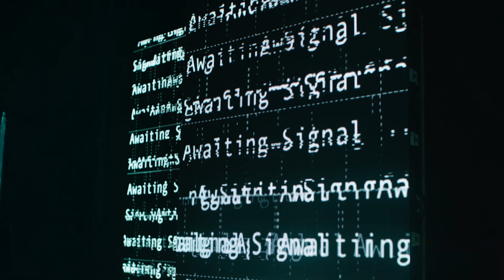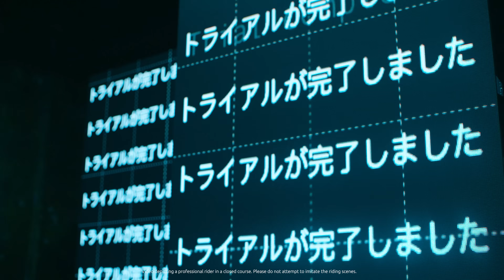2024 Yamaha MT-09 SP: Master of Darkness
A superior MT-09 SP promises to take you deeper into the DarkSideOfJapan.
Embrace the Hyper Naked revolution with the 2024 Yamaha MT-09 SP, the latest CP3 masterpiece to emerge from the Dark Side of Japan.
Taking the already exceptional MT-09 to an even higher level, with a premium specification including an exclusive R1M-inspired look, enhanced TRACK rider modes, uprated suspension and Brembo brakes.
There's only one Master of Darkness, are you up for the challenge?